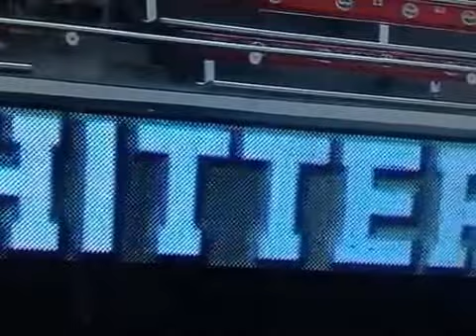Homer Bailey Reds last out of no-hitter 2013 vs SF Giants